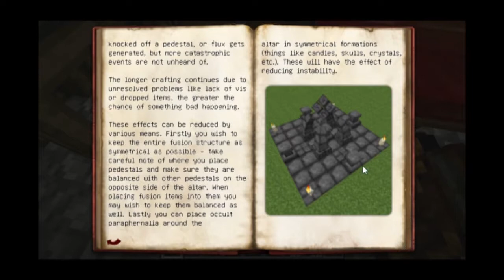Minds of Insanity Modded Minecraft Survival Episode 30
sory for the shaking and sory for the no good discription. its been to long since ive had the next two weeks of videos editted and cnat remember mutch of them. but enjoy